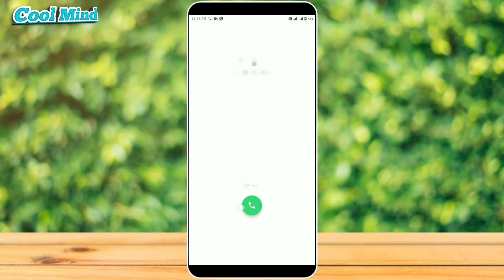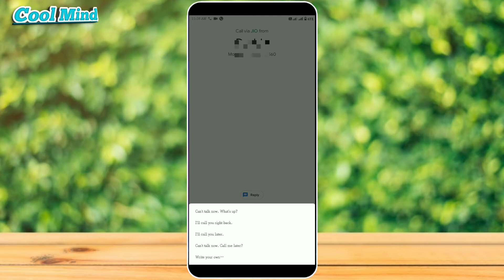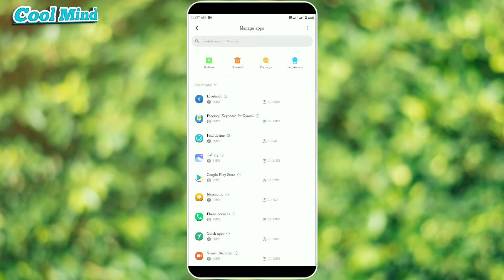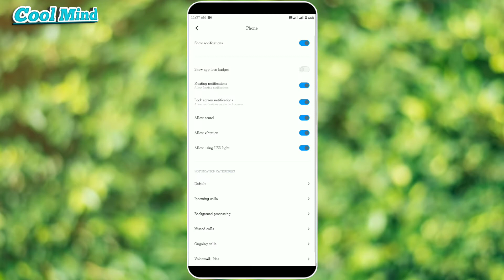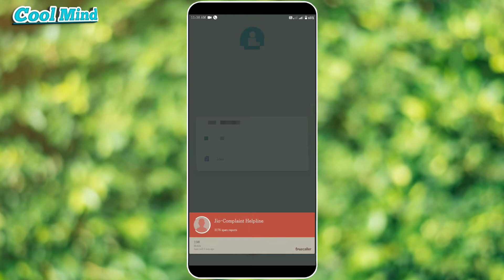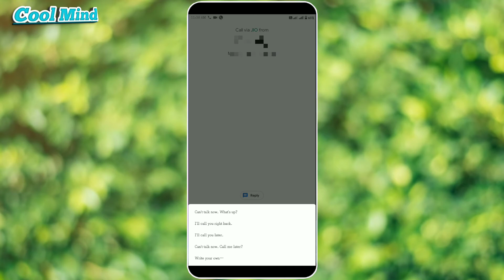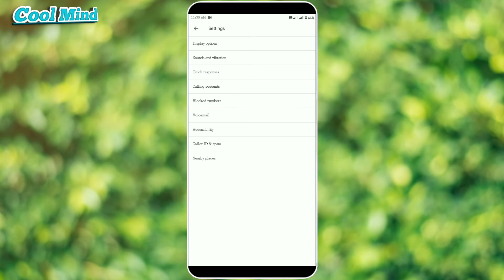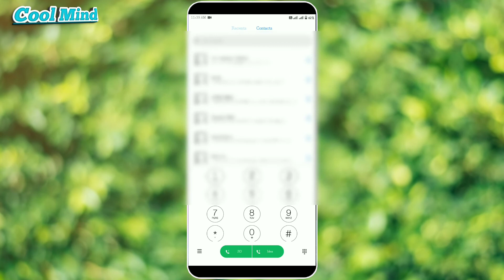Change calling screen of Realmi X2 Or Any Android Device Without Root 👌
Change calling screen of Realmi X2 Or Any Android Device Without Root 👌2020

Reviews
MIUI Themes
MIUI Tips & Tricks
Tech New
Tips & Tricks

Videos.